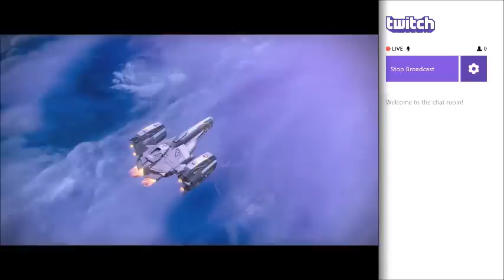Casually One Manning Prison Of Elders, WORLD FIRST SOLO {destiny}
Hello! im devilzvengeance and im just a bit of a nerd really :P any who this is my solo footage of my solo completion of the lvl 32 prison of elders (world first!) time of recording was 19/5/15 @ 6pm PST on twitch! world first solo and first solo as a hunter (screw self res!) lol